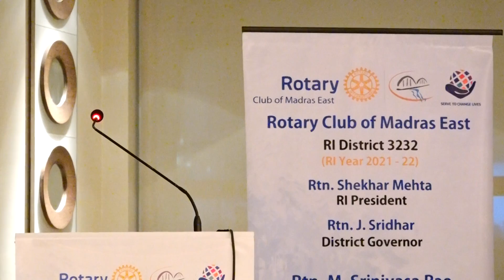Weekly Meeting - Mr. Ganapathi Ramachandran, Chairman - Trigyn Technologies